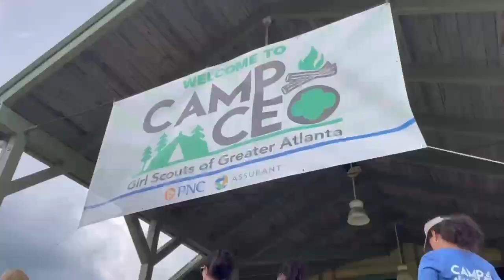Thank you PNC for your support of Camp CEO 2021